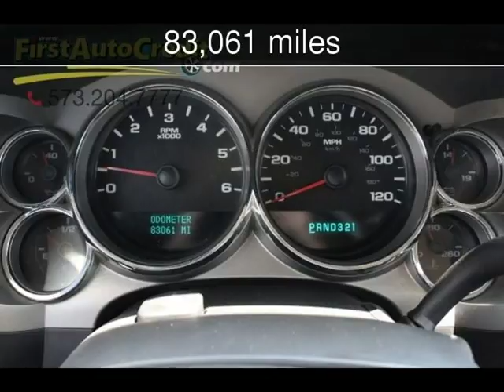2007 Chevrolet Silverado 1500 LT w/1LT Used Cars - Jackson ,MO - 2018-07-31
See more details about this used car This 2007 Chevrolet Silverado 1500 LT w/1LT with 83,061 miles is for sale at First Auto Credit.